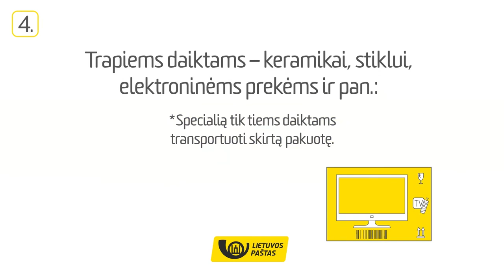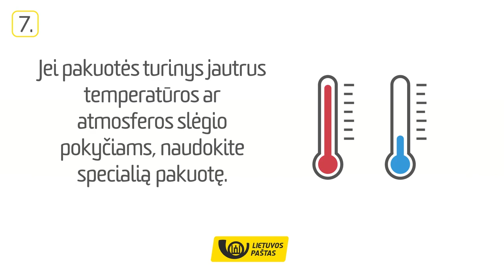Kaip pakuoti siuntas?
Tinkama siuntų pakuotė – vienas pagrindinių veiksnių, lemiančių saugų siuntų pristatymą. Kokybiškai ir patvariai supakuotos siuntos turinys bus apsaugotas nuo išorės veiksnių ar galimų pažeidimų transportavimo metu.